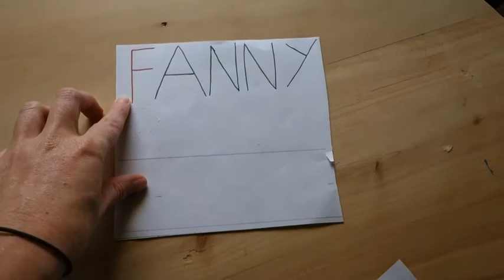Jeu n°2 avec les lettres de mon prénom